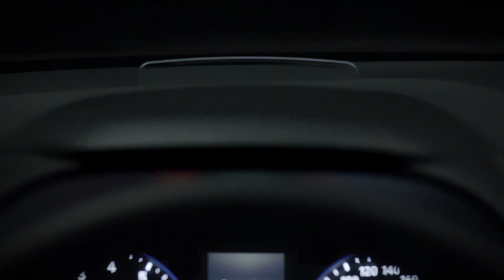Nový Hyundai KONA teaser - predstavenie dizajnu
Predstavujeme vám prvé náznaky dizajnu nového mini SUV - Hyundai KONA. Úplné predstavenie bude už čoskoro.